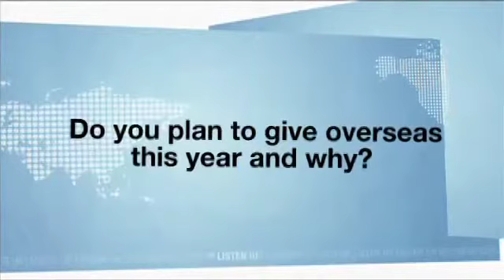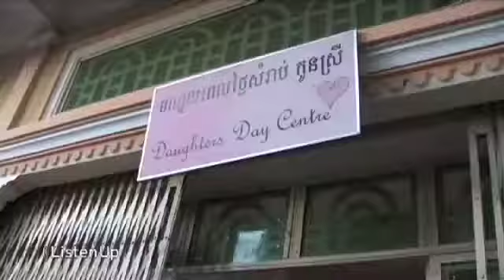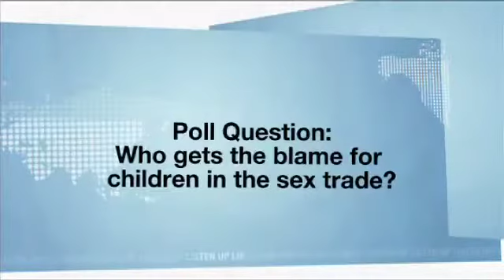Cambodia: Kids for Sale LUP 369 Segment 2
A personal journey into the dangers of the global slave trade. Children for sale and the heroes who rescue them.